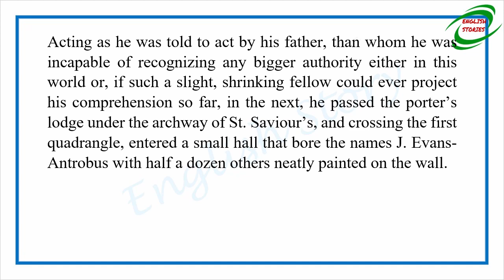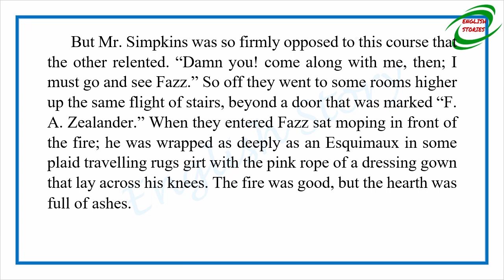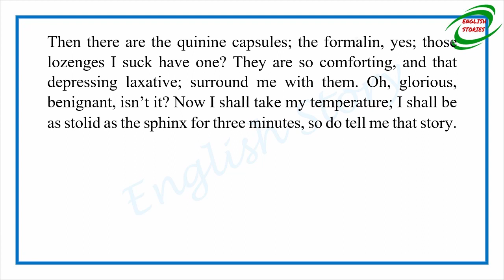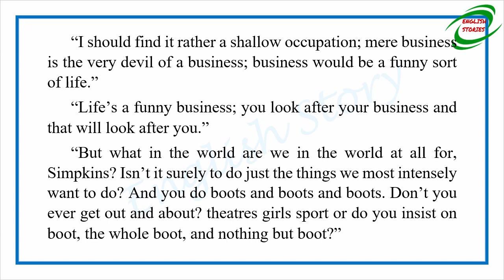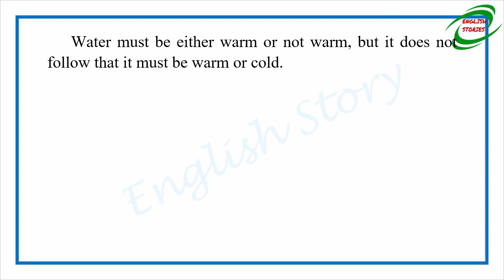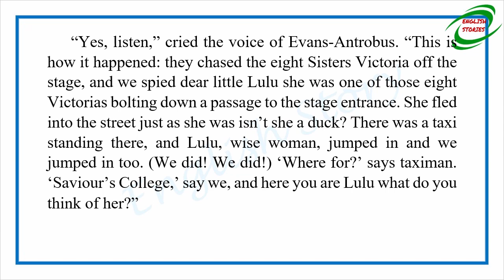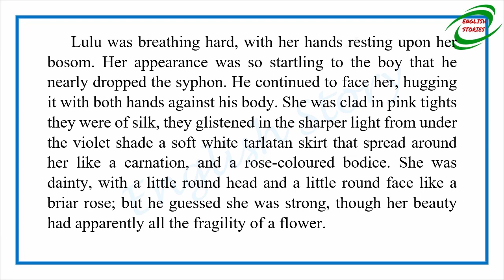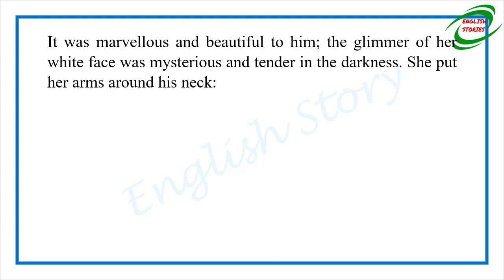Learn English Through Story - The Ballet Girl by A. E. Coppard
Story title: The Ballet Girl
Author: A. E. Coppard